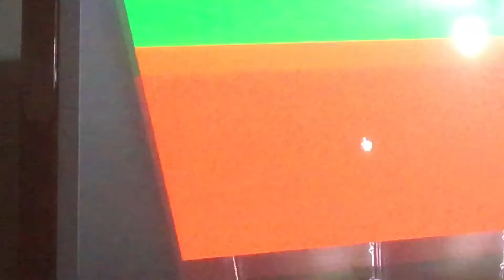Can you survive vibe check?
What the hell am i playing!